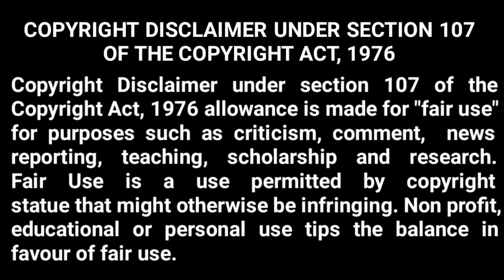Neymar given three match ban for hitting fan, Paris Saint Germain, UEFA, Football Match, Neymer,